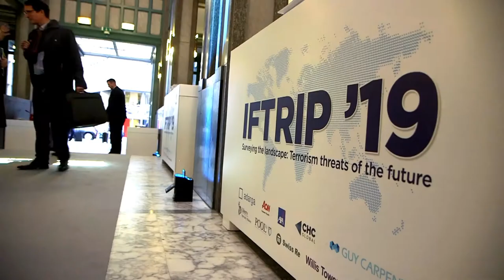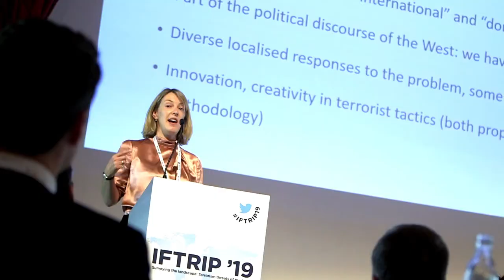IFTRIP promo video highlights for Washington DC '20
IFTRIP summary highlights taken from Brussels 2019 Annual International Terrorism Risk and Reinsurance Conference.

Next conference 2-3 June 2020 Washington DC.